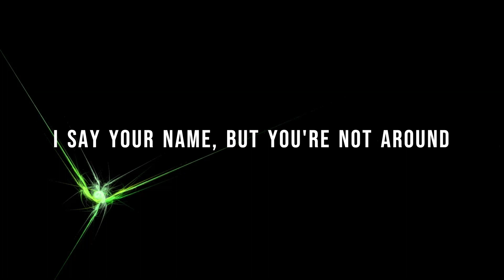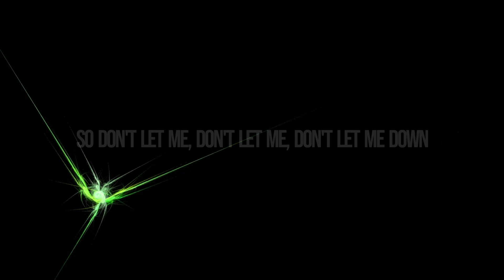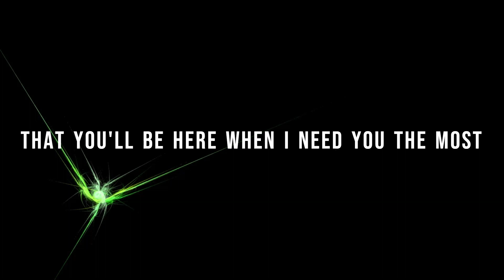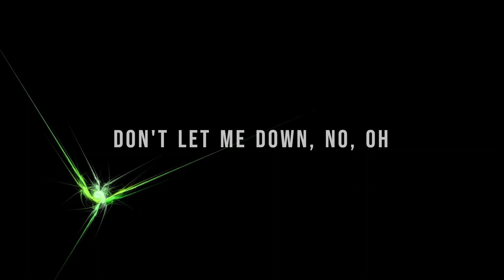Don't Let Me Down - The Chainsmokers ft. Daya